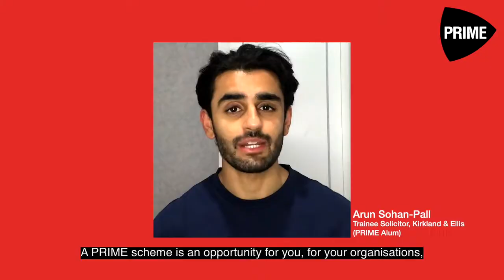Perspectives on PRIME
Delegates at our virtual conference heard from David Morley, founder and former Chair of PRIME, PRIME alumni and key people at our member firms discuss PRIME’s impact and the need to continue to improve access to, and socio-economic diversity within, the legal profession.

Many thanks to Stock & Bokeh Ltd. for creating this for us pro bono.